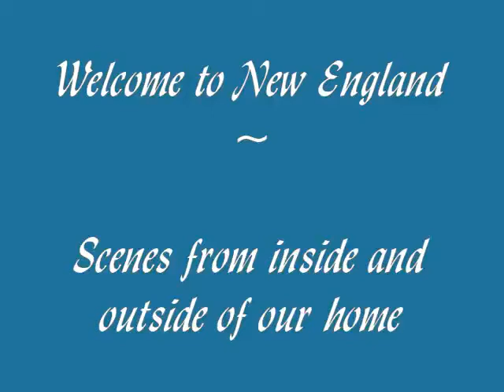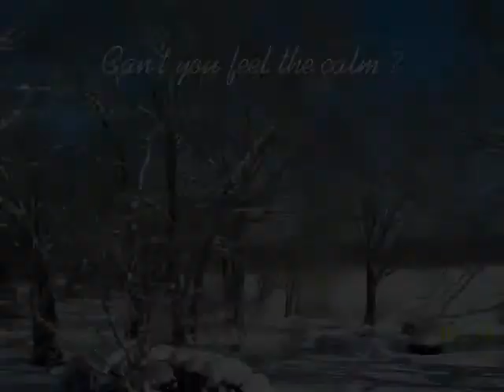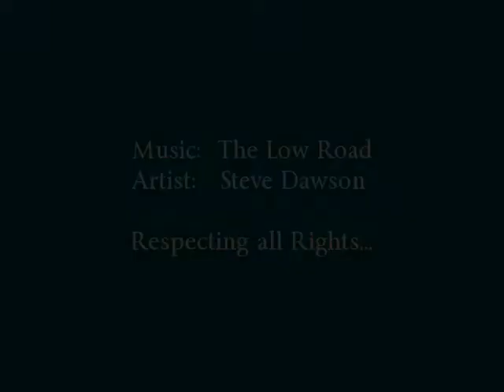Snowy Days in New England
This won't help to keep you warm too much if you're in the deep freeze like we are, but I just couldn't get over how pretty everything looked just after each new snowfall --- ice-fall.

Stay warm, be cozy... click your heels three times and think "There's no place like spring, there's no place like spring..."

~ Carol ~